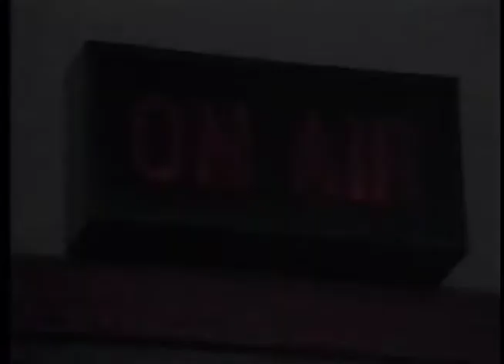Prime 106FM Richard Graham - VA 1991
Start your day with Richard Graham